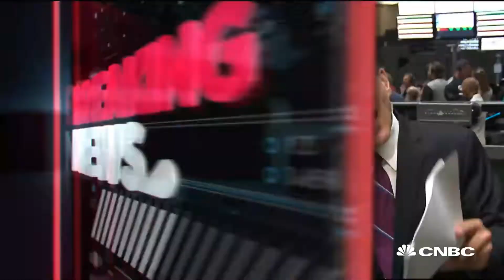Consumer sentiment index at 96.2 in August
CNBC's Rick Santelli reports the latest read on consumer sentiment from the University of Michigan.